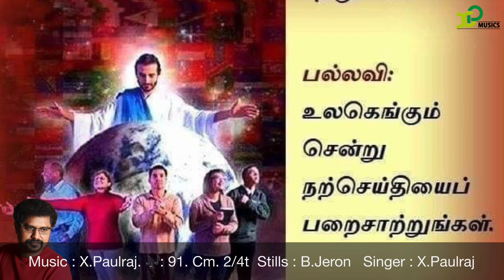Responsorial Psalm |psalm 117, Mk16|91 Cm 2/4t |19th April 2024 |X Paulraj |XPmusics |Catholic hymns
திபா 117: 1. 2 (பல்லவி: மாற் 16: 15)
பல்லவி: உலகெங்கும் சென்று நற்செய்தியைப் பறைசாற்றுங்கள்.

God bless